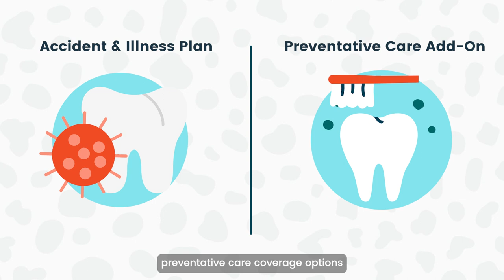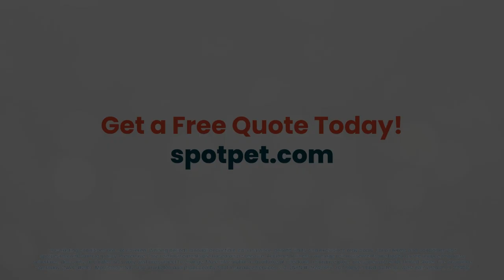Does Pet Insurance Cover Dental? We've Got the Answers 🦷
Does Pet Insurance Cover Dental? We unveil shocking facts in this video! Pet insurance is crucial for many pet owners, but what about dental coverage? How often have you wondered about this? You are not alone. Many pet parents are in the dark about what their insurance covers. In this video, we will dissect the details of pet insurance policies, focusing on dental coverage. From routine cleanings to emergency procedures, we'll clarify what's included and what's not. We'll also share expert tips on how to choose the best pet insurance for your furry friend's dental needs. Don't miss this chance to become a well-informed pet parent.

🐕 🐈 About Spot Pet Insurance 🐕🐈
We believe that pets are part of the family. As pet parents ourselves, we strive to help them lead longer, healthier lives and reduce pet parent worry. We do this by providing high quality coverage and first-class customer service.

🐱 🐶 Spot for Pet Wellness 🐱 🐶
At Spot, we know pet health doesn't begin and end at the vet office. That’s why we take a holistic view of pet health by providing coverage for alternative therapies and behavioral treatments as well as helping empower pet parents with knowledge. We believe that our pet's wellbeing benefits our wellbeing...let's make a healthier life on both ends of the leash!